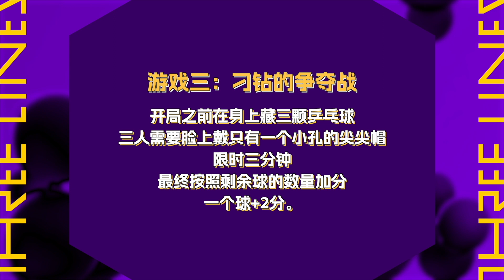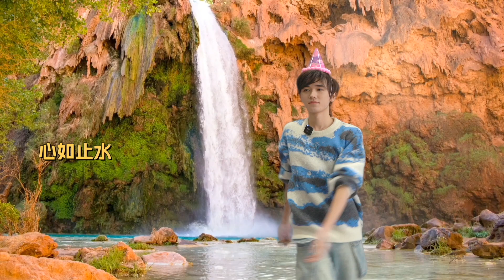【TNT时代少年团 张真源】《三人行》18. 机灵行 [Zhang Zhenyuan]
辩论游戏精彩开启
回顾经典影视场面
和少年们一起，在欢乐的领域里徜徉吧～